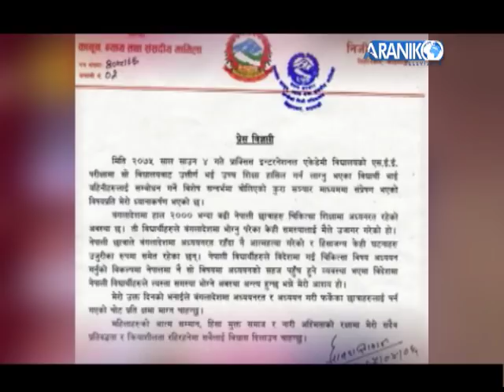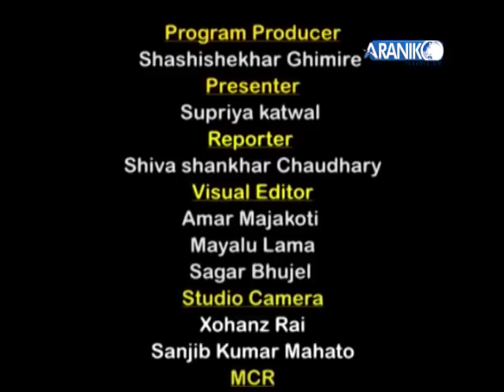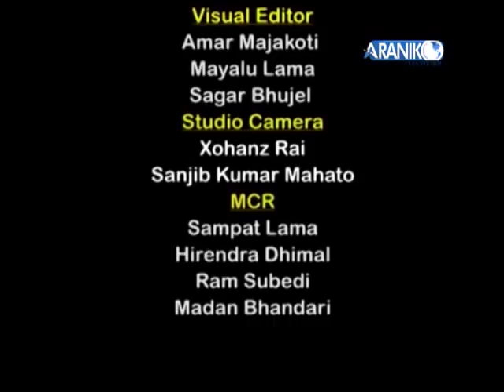‘आमालाई अंगालो हालेर नाकको फुली थुते’ जस्तो व्यवहार नगर्नुस्